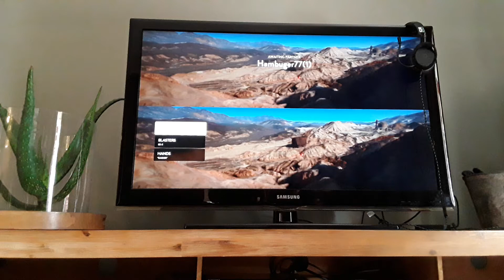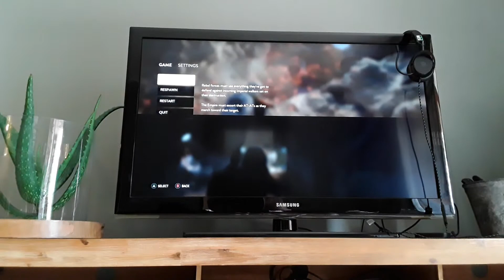Starwars Battlefront with Kvbat22